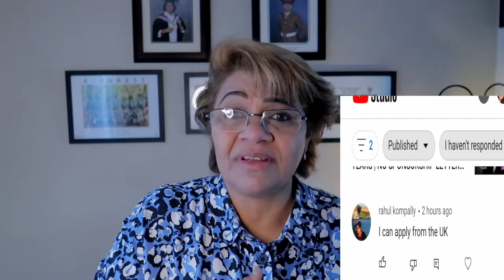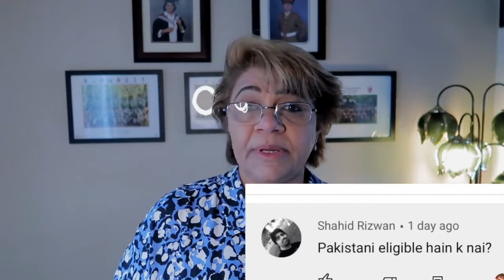How to ask a QUESTION? |Urdu Vlog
HOW TO ASK A QUESTIN? This video is all about how to ask a question. Sometimes people have thoughts in their mind and when they ask a question it is incomplete. So I have given some suggestion that what to do before writing a question.